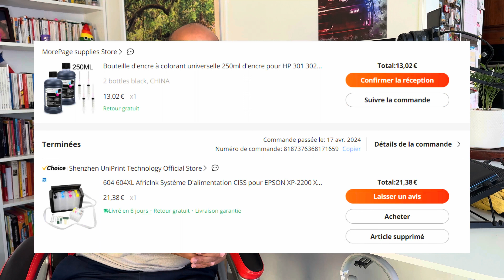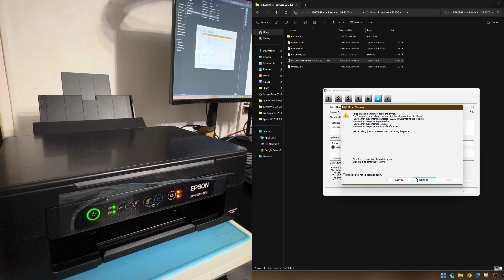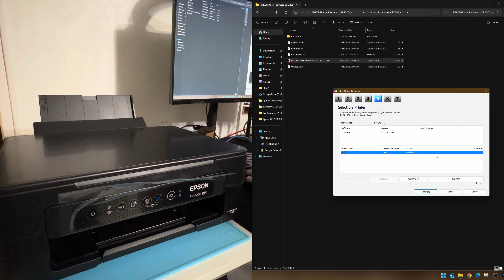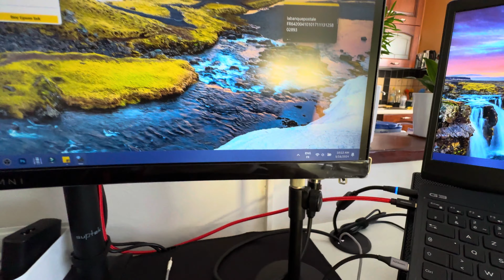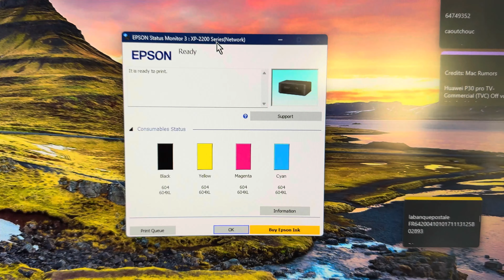MI EXPERIENCIA INSTALANDO SISTEMA DE TINTA CHIPLESS EN IMPRESORA EPSON XP-2200 CISS - SIN CHIP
Esto no es un tutorial!